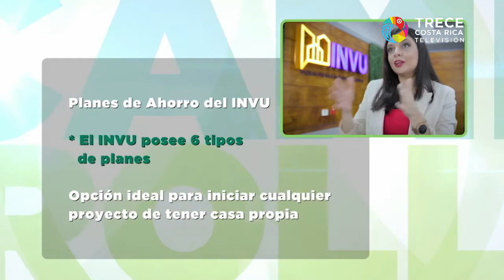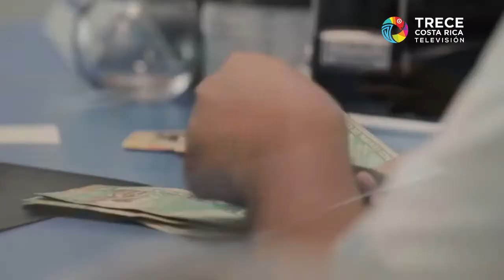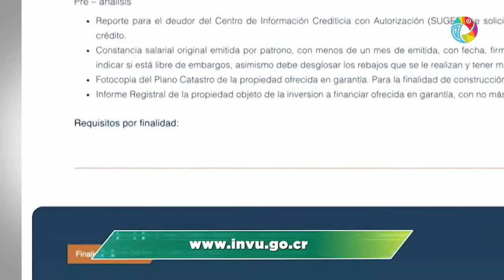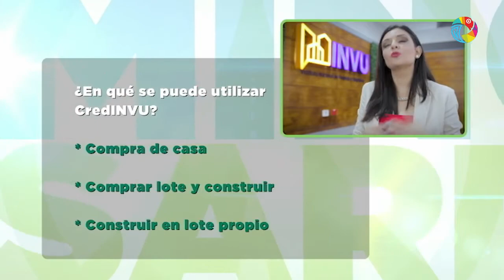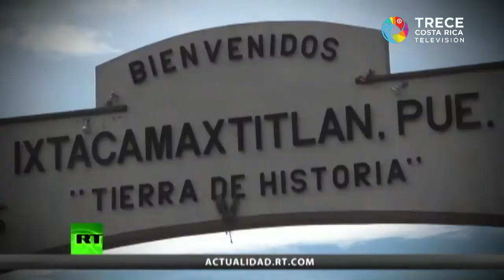Camino al Desarrollo - INVU: Planes de Financiamiento para Vivienda